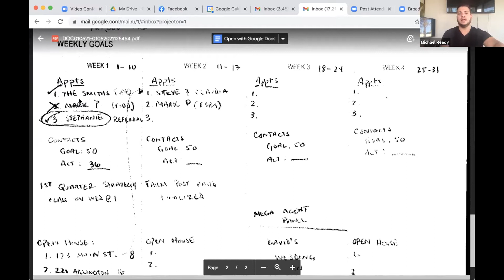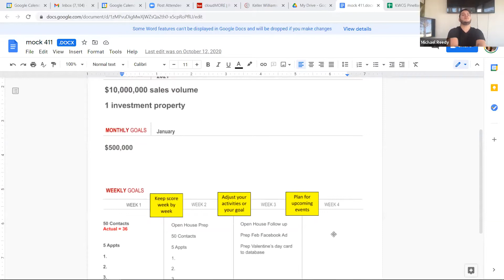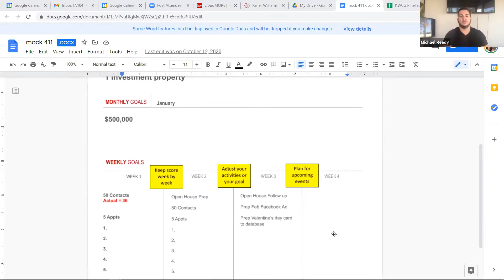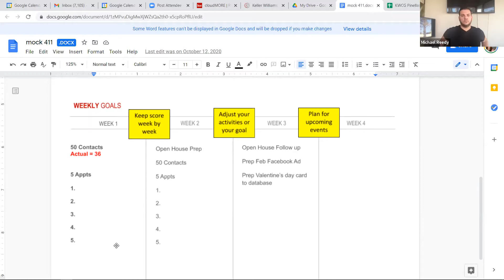First Quarter Strategy & Planning Session with Rachel Sartain & Michael Reedy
First Quarter Strategy & Planning Session
With Rachel Sartain & Michael Reedy
Presented by KW Chadwick Pinellas

A strategy and planning session focused on what you need to do for the first 12-weeks of 2021 to turn your goals into ACTION!